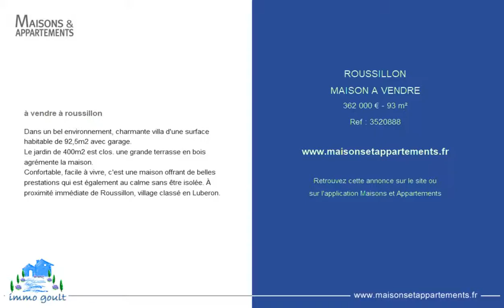ROUSSILLON - MAISON A VENDRE - 362 000 € - 93 m²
Référence : 3520888

à vendre à roussillon
Dans un bel environnement, charmante villa d'une surface habitable de 92,5m2 avec garage.
Le jardin de 400m2 est clos. une grande terrasse en bois agrémente la maison.
Confortable, facile à vivre, c'est une maison offrant de belles prestations qui est également au calme sans être isolée. À proximité immédiate de Roussillon, village classé en Luberon.

Cette annonce vous est proposée par l'agence IMMO GOULT - ERIC BONGERT